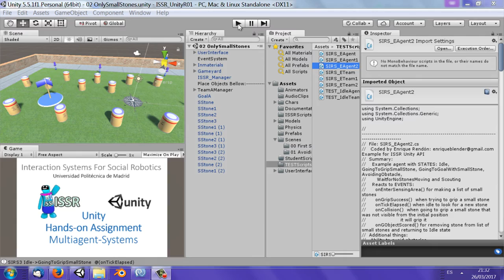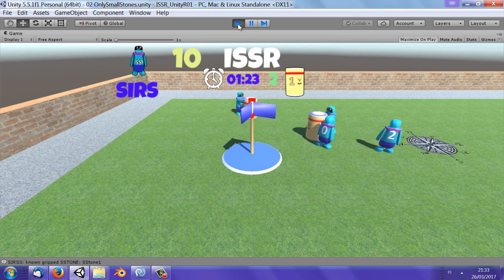Behaviour for agents with Only Small Stones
Testing Agent Cooperative Behaviours with only Small Stones